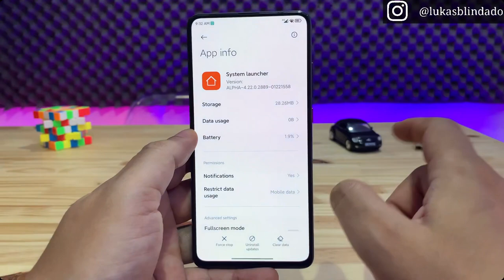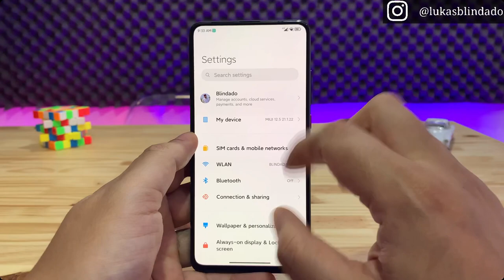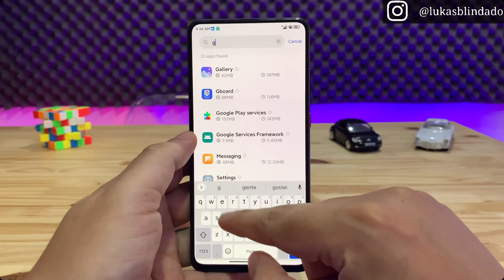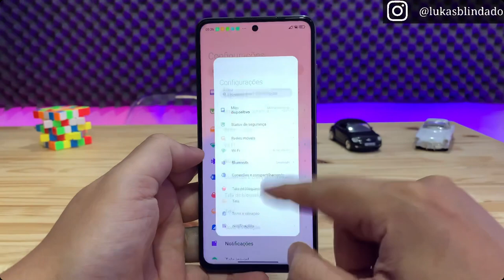Mi LAUNCHER ALPHA MIUI 12.5 - DEIXE O SEU XIAOMI MAIS OTIMIZADO - BOOM 🔥🔥🔥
*PARA FAZER O DOWNLOAD DA MI LAUNCHER DESÇA ATÉ O FIM DA PÁGINA E VAI TER A OPÇÃO BLINTECH APP LIBERADO, CLIQUE EM LIBERADO E SEJA FELIZ*

LINK PARA DOWNLOAD DA MI LAUNCHER

WALLPAPERS

INSTALADOR DA GOOGLE ANDROID 10

INSTALADOR DA GOOGLE ANDROID 11